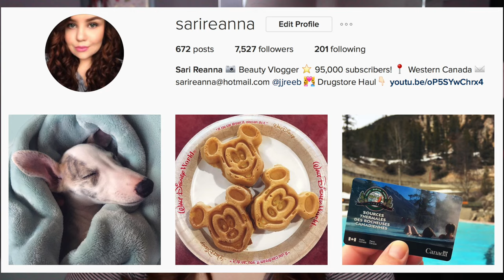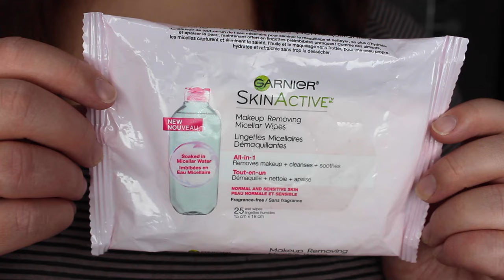March Favourites 2017 | SariReanna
OPEN FOR PRODUCT LINKS! It's March favourites time!! Don't forget to go check out my Instagram @sarireanna and let me know you came from this video!

Yves Saint Laurent Black Opium Floral Shock
Clinique x Crayola Chubby Stick (Mauvelous)
Milk Makeup Lip Colour (C.R.E.A.M)
Estee Lauder The Mattifier Primer
Tarte Don't Quit Your Daydream Palette
Garnier Micellar Makeup Wipes
CLINIQUE Fresh Pressed 7-day System
Aveeno Skin Relief Gentle Scent Body Wash

BANISH ACNE SCARS - My favourite skincare to heal scars!

BOXYCHARM - Full size beauty subscription box!

PAULA’S CHOICE - Get $10 off your first order of $15 or more!

FABFITFUN - Get $10 off your first box with code: SARI

FAMEBIT - For fellow YouTubers, this platform helps you

Foundation: Dior Airflash
Eyes: Essence Nudes Palette
Blush: LORAC Technicolour
Highlight: Estee Edit The Heat
Lips: Clinique x Crayonna Mauvelous Chubby Stick
Jewelry: Tiffany & Co./Disney
Shirt: Urban Outfitters

*I do not respond to personal emails on this account,
they automatically go to my spam folder! For personal

xo